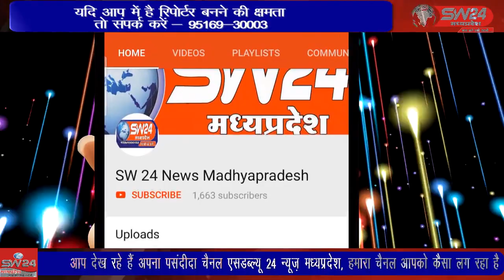SW 24 News Madhyapradesh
segawa मुख्यालय पर 8 दिनों में हुए 2 तहसीलदारों के तबादले से सेगांव तहसील भी और अछुनती नहीं रही जहां पर 8 दिनों के अंदर 2 तहसीलदारों के तबादले कर दिए गए